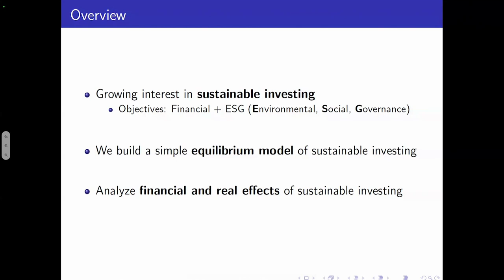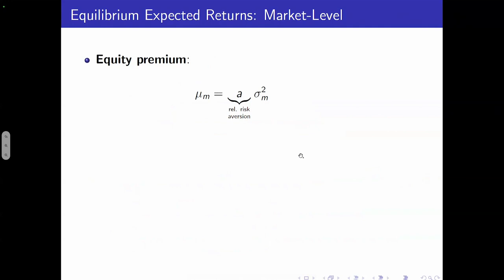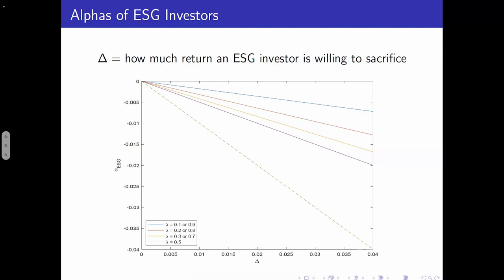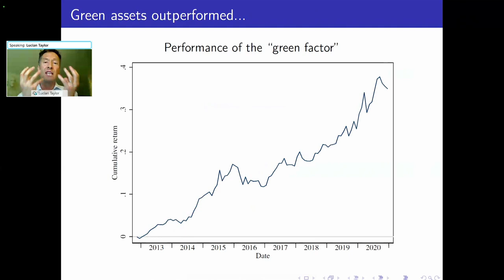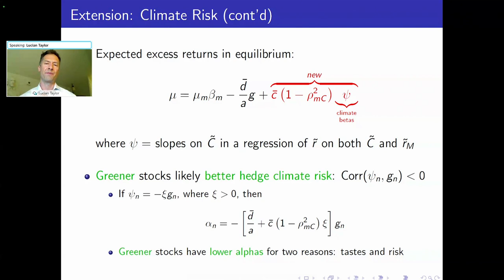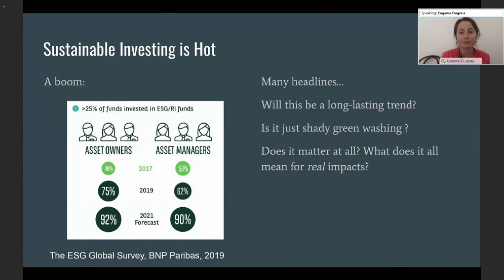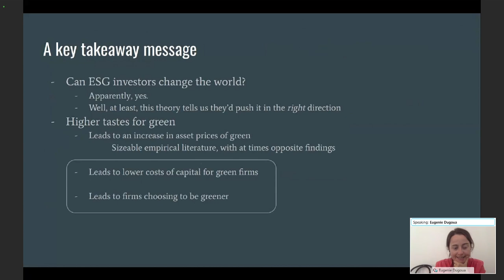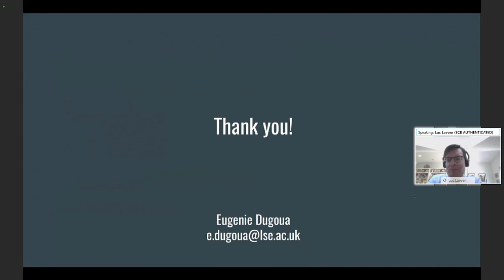Sustainable investing in equilibrium | Symposium on “Climate change, finance and green growth”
Sustainable investing in equilibrium at the ECB DG-Research Symposium “Climate change, financial markets and green growth”, on the 14th of June 2021.

Lubos Pastor, University of Chicago
Robert Stambaugh, University of Pennsylvania
Lucian Taylor*, University of Pennsylvania

Discussant: Eugenie Dugoua, London School of Economics